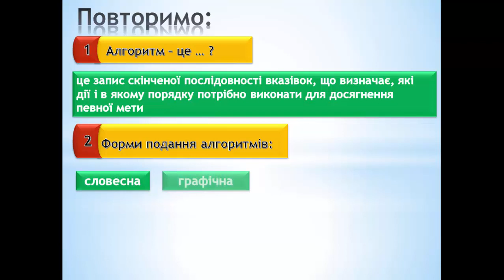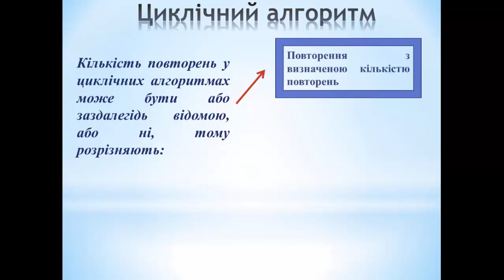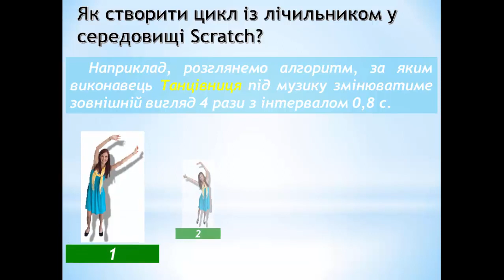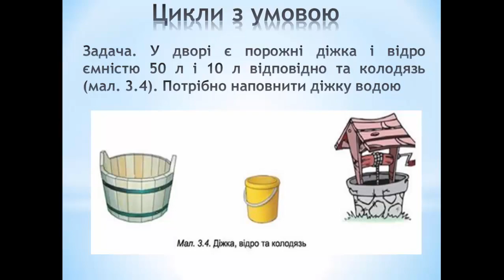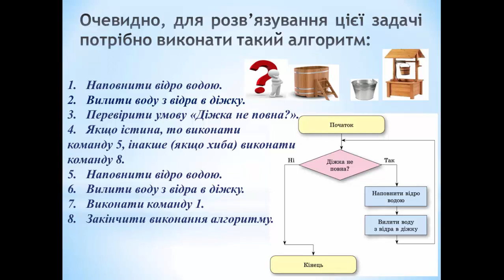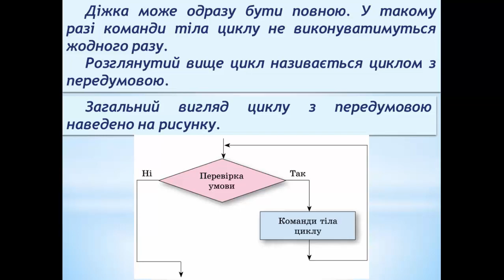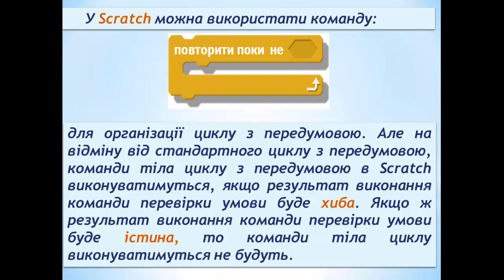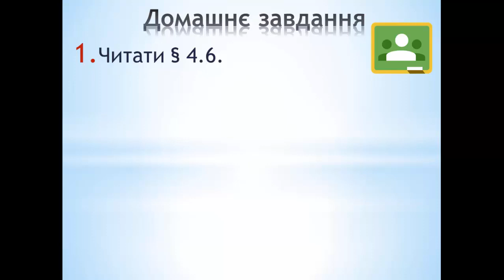Інформатика (5 клас). Цикл з умовою та лічильником. Вчитель: Ларіонова Наталія Володимирівна